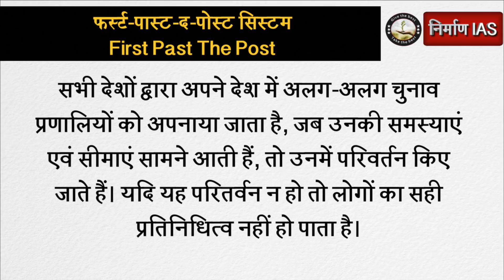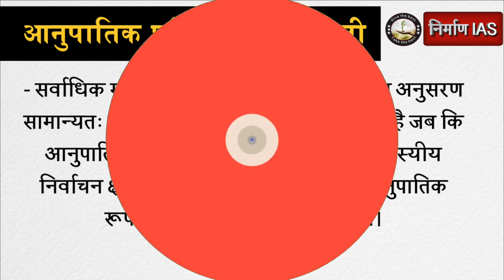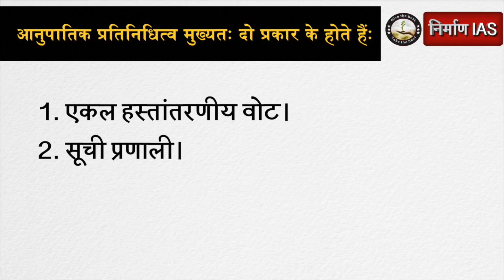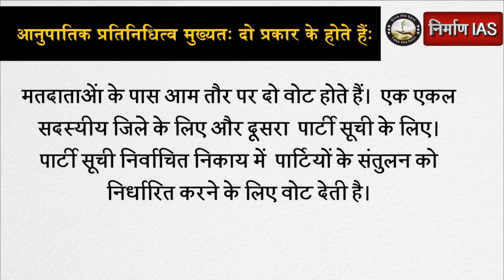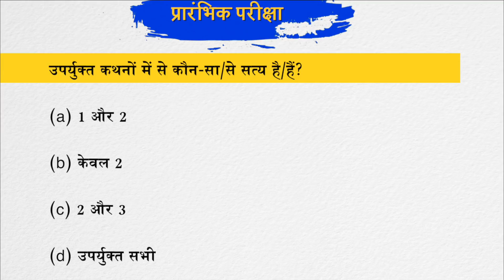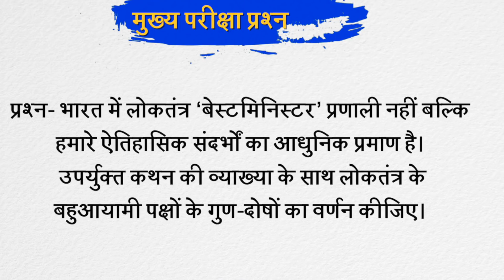फर्स्ट-पास्ट-द-पोस्ट सिस्टम (FPTP)